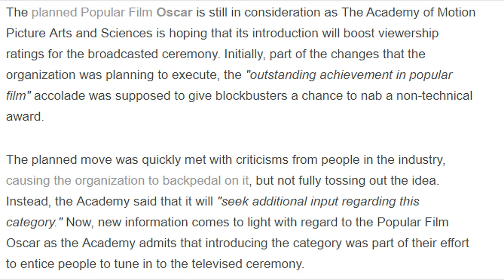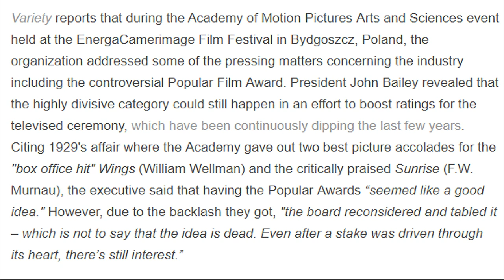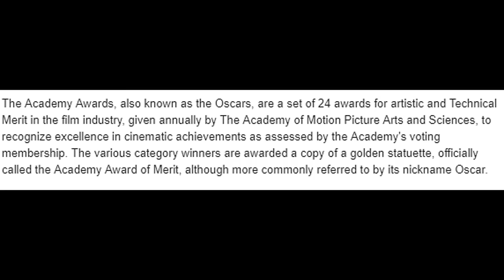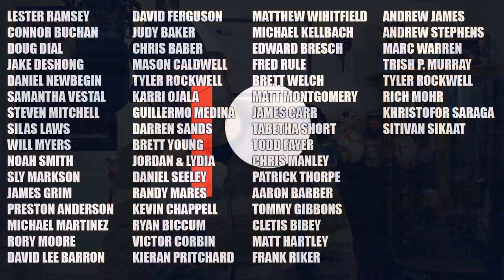Popular Oscar Still In Play... Who Cares? (Epic Rant)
The divisive and unpopular suggestion of a "popular movie" category at the Academy Awards is apparently still on the table. Here are my continuing thoughts...